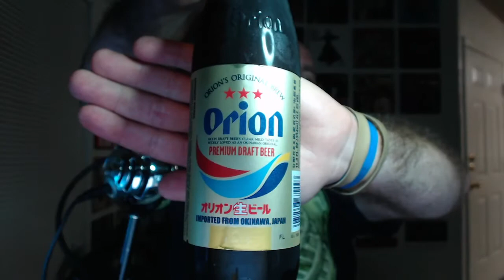CaliDad Taste Test: Japanese Beers (Kawaba and Orion)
Listen, just because I watch Azumanga Daioh every 5 years and listen almost exclusively to Japanese jazz and post-rock doesn't make me a nerd. Everything around that does.

Beers Tasted:
Kawaba Snow Weizen Wheat Beer
Orion Premium Draft Beer